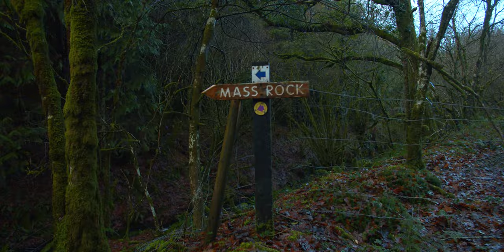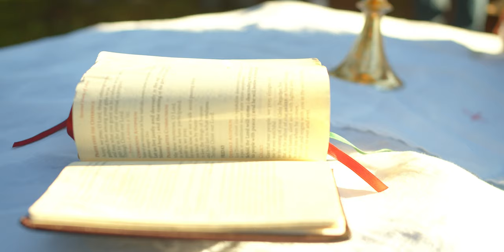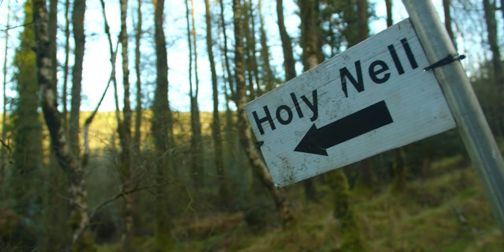Tik Tok vs Eucharist (CBS Charleville Hiking Trip)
We could be flirting with heresy but I think there is a connection between Tik Tok and the Eucharist.  Hear me out. In your tiny phone you are trying to consume what seems to be an infinite feed of short Tik Tok videos. In The Eucharist you feed your soul with the Infinite God made small in a tiny host.
  The average answer that I have received when asking the average time one could spend on Tik Tok has been 3 to 5 hours...in one sitting! Hours of consuming useless information. This forcibly leaves you as empty as the content you are devouring. Spending time before our Lord in the Eucharist on the other hand at first glance seems dry and pointless but the more we are in His presence the more He fills us with His. Then when we consume Him, God, in the Eucharist, we are ….not just "filled" like in the case with TIk tok, but filled to the point of true fulfillment. Overfull with Joy and Peace.
   Our last school activity of the year was spent in the Ballyhoura mountains with a group of great lads from The Christian Brothers school in Charleville, Co. Cork.  I'm convinced all youth are starving for the infinite. We are hardwired for it. There's a hole the size of God in our heart...and only God made small in the Eucharist can fill it.
   What a grace it is to be able to take them out of their everyday lifestyle, separating them from Tik Tok, to place them in front of the God of peace in the Eucharist. There is hope out there.
Servant HM films

Thanks to the lifting of certain restrictions we were able to go on a beautiful outing with the staff and students of CBS Charleville.